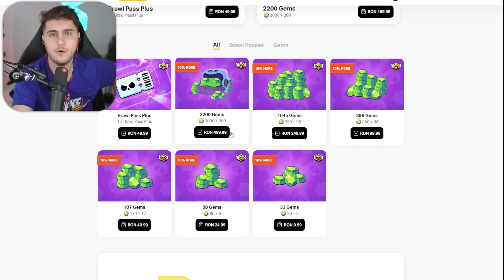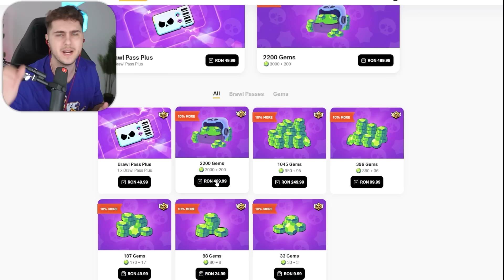CEA MAI MARE OFERTA din BRAWL STARS! (RIP 500 LEI)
⛔ Canal principal:  @SiNNer1